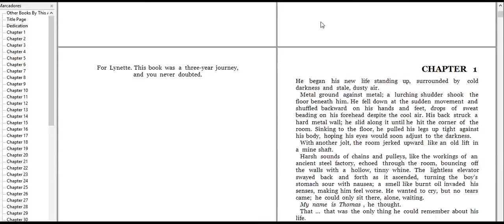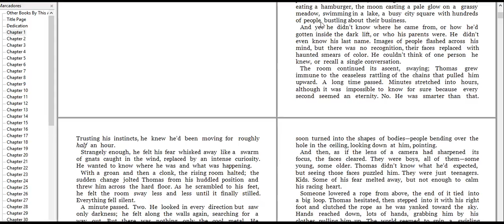chapter one, chapter two, chapter three, chapter four, chapter five, chapter six, chapter seven, cha